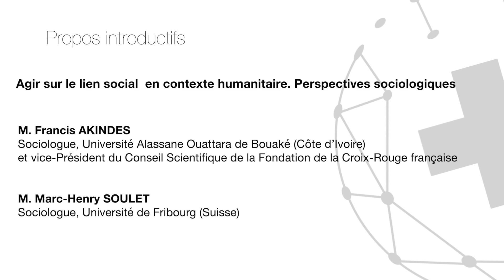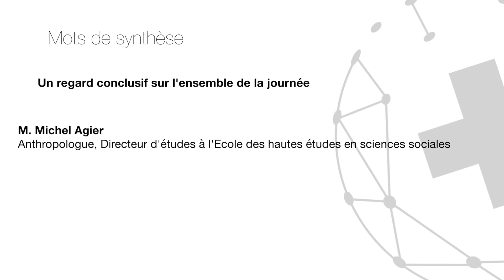Rencontres 2022 : mots introductifs et synthèse de la journée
Retrouvez les mots introductifs de Marc-Henry Soulet, professeur ordinaire de sociologie et titulaire de la Chaire de Travail social et politiques sociales de l’Université de Fribourg en Suisse ; ainsi que de Francis Akindès, Vice-Président du Conseil Scientifique de la Fondation de la Croix-Rouge française et professeur de sociologie politique et économique à l’Université Alassane Ouattara de Bouaké.

Suivi de la synthèse scientifique de Michel Agier, anthropologue, Directeur d’Études à l’École des Hautes Études en Sciences Sociales (EHESS) et Directeur de Recherche émérite à l’Institut de Recherche pour le Développement (IRD).